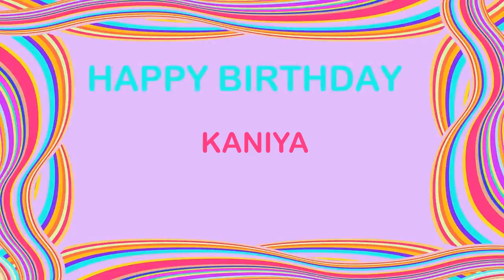Kaniya Birthday Postcards & Postales